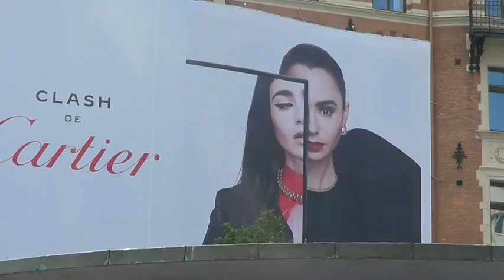Erevan Eubc 2022 boxing